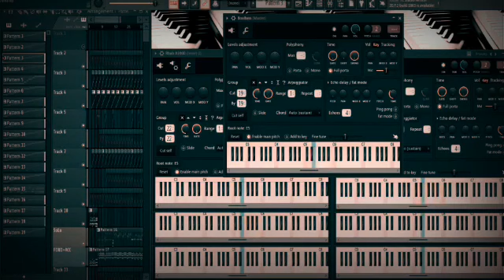PROJET Dalila Mkayem FL Studio 20 Rai + DES RYTHME ET PROJET CADEAU